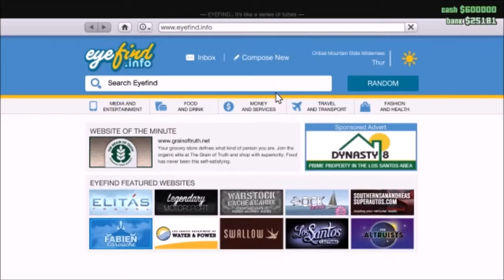GTA V #1 - Pistol Whipped [Warning: Funny]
Dear Sexy Killas,
I don't even know what happened...wait...I do.  It was funny as shit.  As always I hope you all enjoy! Peace!!!
Love,
Robyra